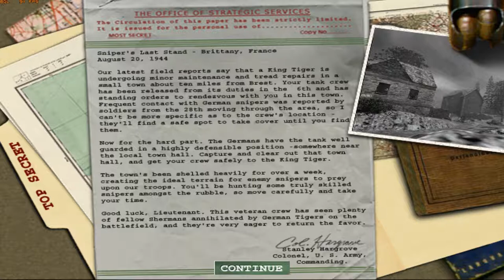GA Plays...MOH AA Part 7